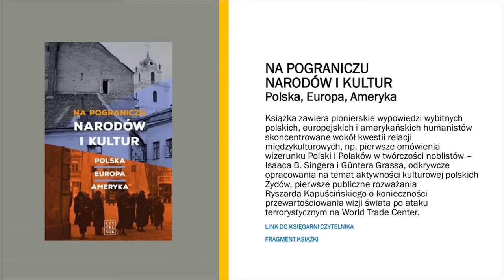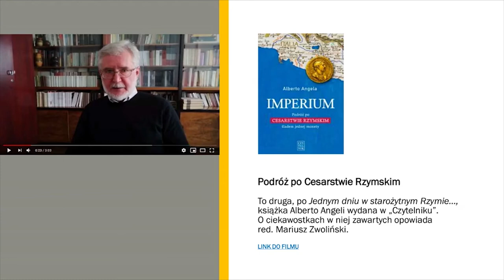FESTIWAL // Spółdzielnia Wydawnicza "Czytelnik"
Spółdzielnia Wydawnicza „Czytelnik" to wydawnictwo z historią i bogatym dorobkiem. Od 75 lat publikuje książki z zakresu literatury pięknej (polskiej i zagranicznej), eseistyki, historii kultury, publicystyki i dzienniki. „Czytelnik” jest wydawcą wybitnych pisarzy, m.in. Thomasa Bernharda, Jarosława Iwaszkiewicza, Ryszarda Kapuścińskiego, Aleksandra Krawczuka, Sándora Máraiego, Jona McGregora, Györgya Spiró. Książki „Czytelnika” ukazują się także w formie e-booków.

Życie i twórczość Sándora Máraiego

O ostatnim tomie „Dziennika” Sándora Máraiego
Rozmowa Wacława Holewińskiego z tłumaczką Teresą Worowską w audycji „Strefa literatury” Polskiego Radia

O „Dramatach” Thomasa Bernharda
O wydanym w czerwcu 2020 roku pierwszym tomie „Dramatów” Thomasa Bernharda z Moniką Muskałą i Agatą Wittchen-Barełkowską rozmawia Adam Lipszyc:

Antologia „Na pograniczu narodów i kultur. Polska, Europa, Ameryka” Antologia

Alberto Angeli „Podróż po Cesarstwie Rzymskim”
Druga, po „Jednym dniu w starożytnym Rzymie…”, książka Alberto Angeli wydana w „Czytelniku”. O ciekawostkach w niej zawartych opowiada red. Mariusz Zwoliński:

Fragmenty książki „Dziwne jest serce kobiece… Wspomnienia galicyjskie” czyta Lidia Bogaczówna w audycji „Lekturach przed północą” Polskiego Radia:

O wspomnieniach swojej babki Zofii opowiada Rafał Skąpski w audycji „Historiach jak z książki” Polskiego Radia: